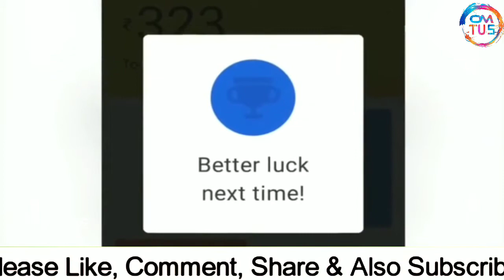Google Pay Scratch Card Offer Fake | గూగుల్ పే స్క్రాచ్ కార్డు ఆఫర్ నిజమా